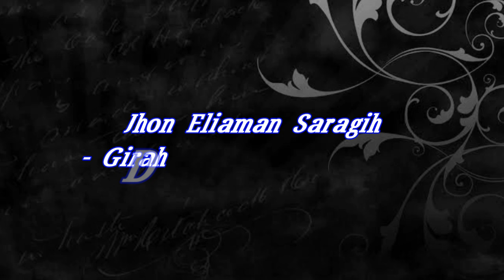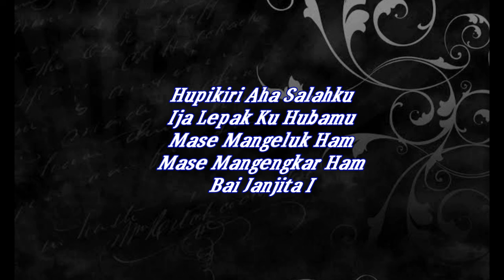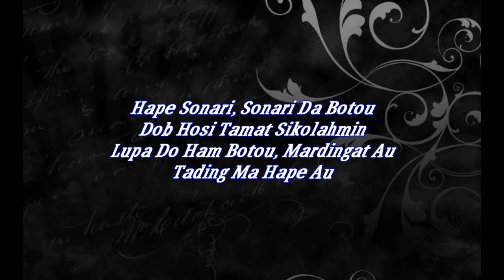Girah Do Ham Husukkun - Jhon Eliaman Saragih (Lirik) | Lagu Simalungun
Horas Simalungun